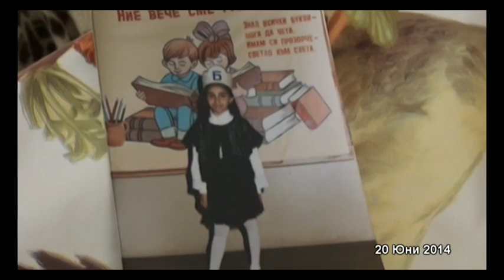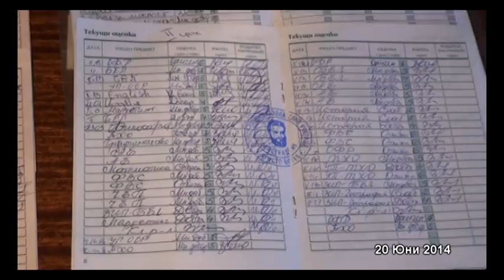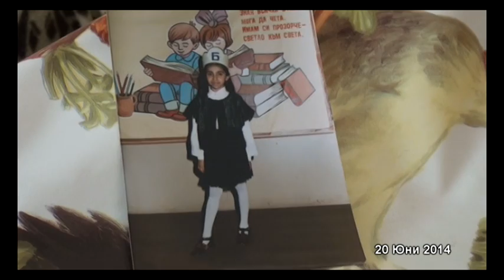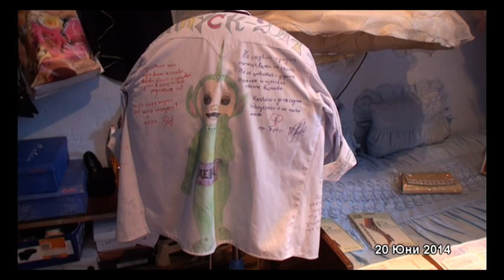Bal na Elena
Bal na Elena - Belogradchik i ork.Orfeii